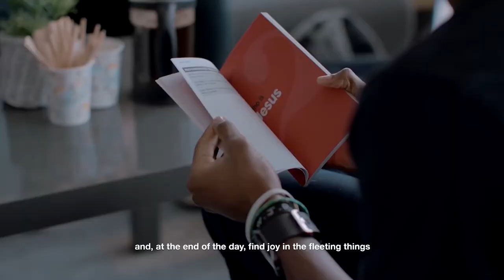Alpha - is er meer?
Ontdek het bij Alpha. Zondagmiddagen v.a. 8 mei.